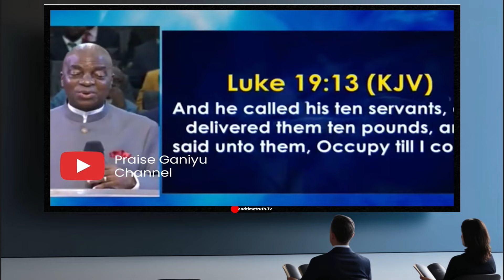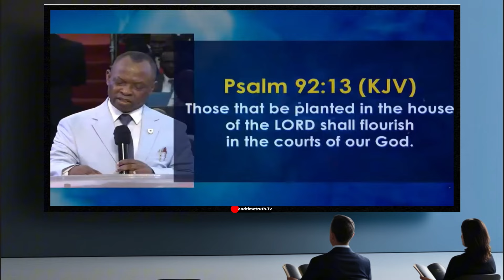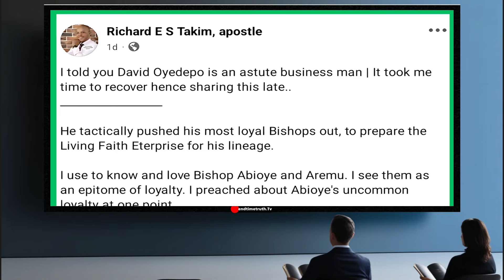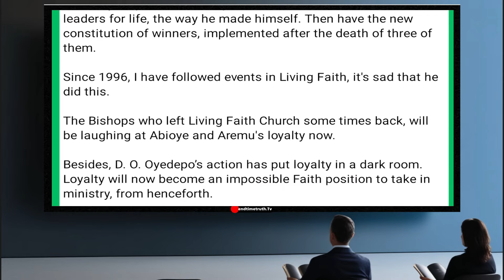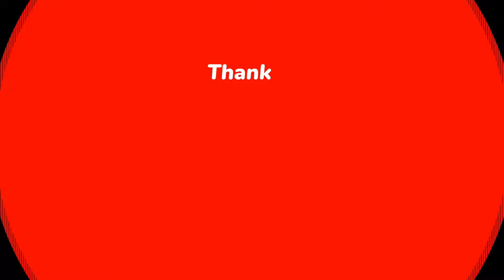When You Feel Abandoned, Bishop Abioye Counsels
Want to Heal from Abandonment? Watch Bishop Abioye's Guidance Now. What To Do When You Feel Abandoned, Bishop Abioye Counsels Ministers. In this video, other ministers and Bishops React but the take for me is the wonderful advice from Bishop David Abioye on feeling abandoned. What To Do When You Feel Abandoned, Bishop Abioye Counsels Ministers. Apostle Takim, Bishop David Oyedepo, and Bishop Marcus Aremu spoke their minds based on the recent retirements of the two Bishops, but Abioye's Counsel Stood Out. What To Do When You Feel Abandoned, Bishop Abioye Counsels Ministers. Want to Heal from Abandonment? Watch Bishop Abioye's Guidance Now